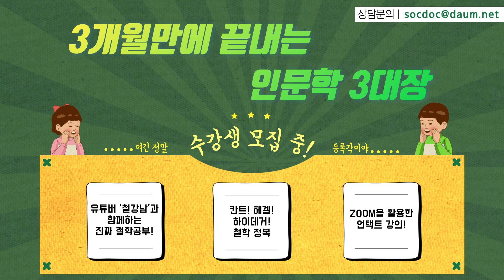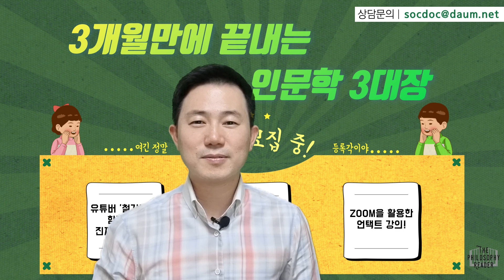2021년을 마무리할 인문학 강좌가 시작된다~~!! 칸트, 하이데거, 헤겔!!! 3개월 안에 끝내보자~~!!! 신청은 9월 25일(토)까지 메일로~~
2021년 10월!! 11월!! 12월!! 역대급 인문학 강좌를 진행합니다!!!

- 월요일, "칸트, 순수이성비판"

1강 선험적 원리 서론
2강 감성론1 – 공간론
3강 감성론2 – 시간론
4강 논리학 일반
5강 일반논리학과 선험논리학
6강 12가지 판단과 범주
7강 선험적 연역 – 오성의 기능
8강 선험적 연역 – 각지, 재생, 재인
9강 선험적 연역 – 선험적 통각
10강 선험적 도식론, 선험적 원칙론
11강 순수이성의 이념 1 – 오류추리, 이율배반1
12강 순수이성의 이념 2 – 이율배반2, 순수이성의 이상

수요일, "하이데거, 존재와 시간"

1강 존재물음의 의미와 필요성
2강 존재물음의 존재적-존재론적 우위
3강 현존재의 예배적 분석 서론
4강 현존재의 근본틀로서의 세계-내-존재; 내-존재란?
5강 환경 세계성과 그 안에서 만나는 존재자의 존재
6강 지시와 기호, 적재성과 유의미성: 세계의 세계성
7강 환경세계성의 주변성과 현존재의 공간성
8강 일상적 자기 존재와 세인
9강 심정성으로서의 현-존재, 이해와 해석
10강 현-존재와 말 언어; ‘현’의 일상적 존재와 현존재의 퇴락
11강 현존재의 존재로서 마음씀: 불안
12강 죽음에 이르는 본래적 존재의 실존론적 기투

금요일, "헤겔, 정신현상학"

1강 감각적 확신: 이것 그리고 사념
2강 지각: 사물 그리고 기만
3강 힘과 오성: 현상과 초감각적 세계
4강 욕구의 자기의식
5강 자기의식의 자립성과 비자립성: 주인과 노예
6강 자기의식의 자유: 금욕주의, 회의주의 그리고 불행한 의식
7강 이성과 진리; 관찰하는 이성
8강 행위하는 이성; 즉자대자적으로 실재하는 개체성
9강 참다운 정신: 인륜성
10강  자기 소외된 정신:교양
11강 자기 자신을 확신하는 정신: 도덕성
12강 자연종교, 예술종교, 계시종교; 절대지

인문학 3대장의 사상이 여러분을 찾아갑니다!!!